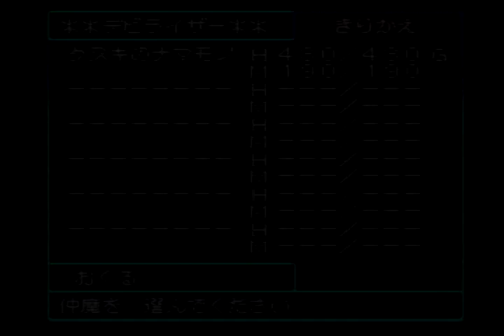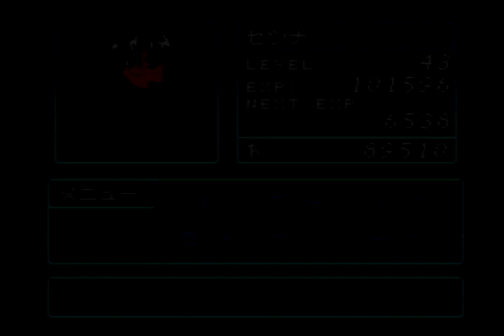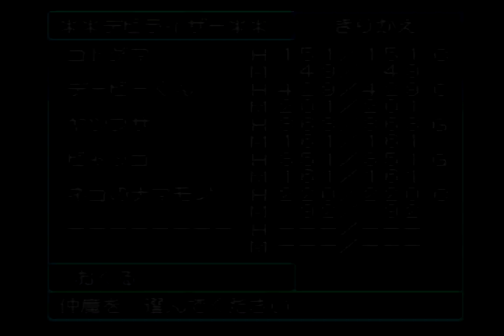真・女神転生 デビルチルドレン 黒の書 通常プレイ動画パート２２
真・女神転生 デビルチルドレン 黒の書・赤の書